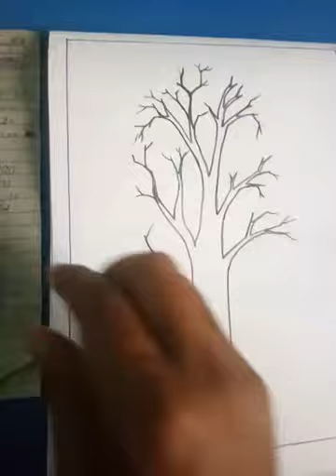Drawing topic No.4" Tree"with finger prints for 8th.Class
Kashmir singh art